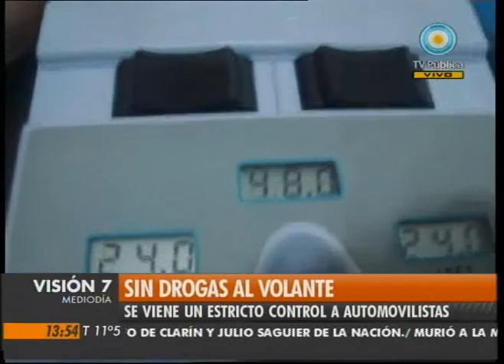Visión Siete: Sin drogas al volante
Los automovilistas que circulen por la ciudad de Buenos Aires podrán ser sometidos a controles de drogas, estos operativos se realizarán a la madrugada, y se suman a los de alcoholemia. Entrevista al jefe de gabinete Horacio Rodríguez Larreta. Emitido por Visión Siete, noticiero de la TV Pública argentina, el miércoles 7 de julio de 2010.